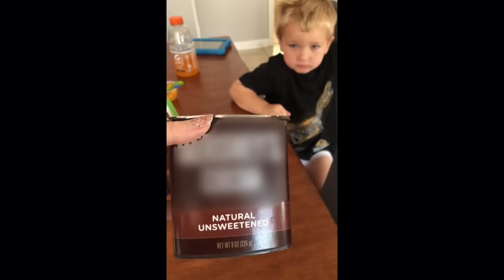Ridiculousnessly Popular Videos: Kid Edition 🧒 Ridiculousness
What they lack in height, kids make up for in personality. Well, at least these kids do. Here are some of the funniest, unforgettable, and questionable videos of kids doing kid stuff on Ridiculousness.